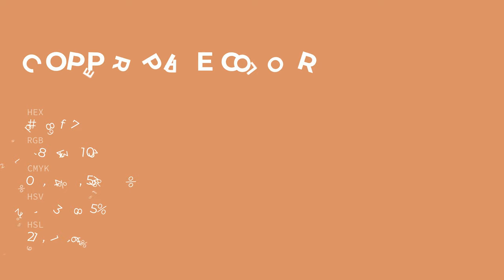Copper Pipe color da8f67 hex color - Red color - Cool color da8f67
What color is Copper Pipe ? da8f67 hex color - Red color - Cool color da8f67

Hex da8f67 Color Code is also known as Copper Pipe color.

Hex da8f67 Color code in RGB color code model is created after adding 85.49% red color, 56.08% green color and 40.39% blue color.
Hex da8f67 Color code in CMYK color (process color) code model is generated after subtraction of 0% cyan, 34% magenta, 52% yellow and 14% black.